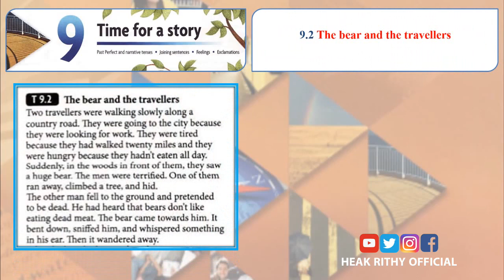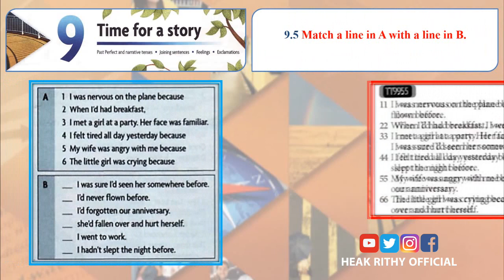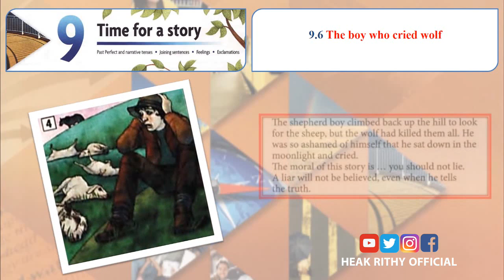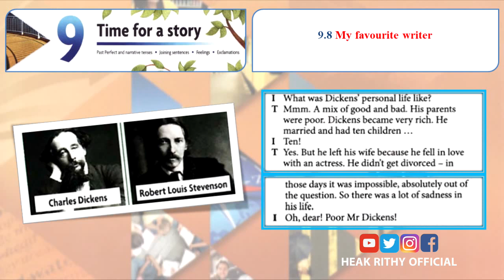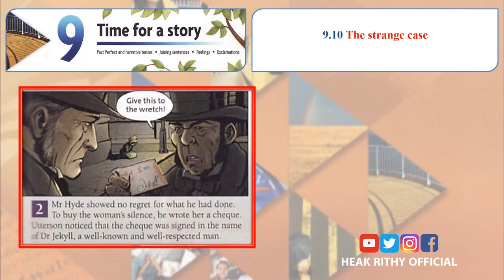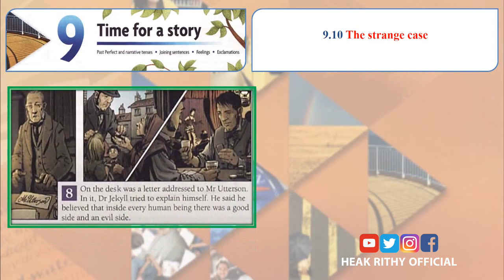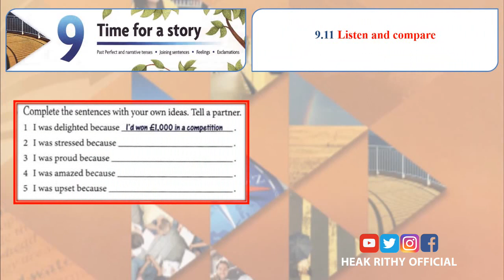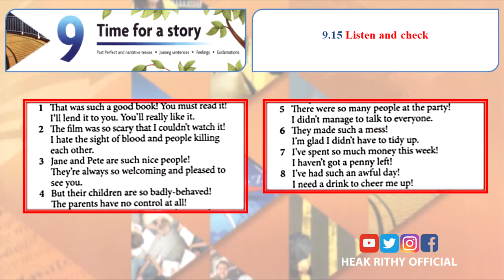Gengeral English 2 Unit 9 Time for a story (original video)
this is an original video for General English Unit 9 "Time for a story"